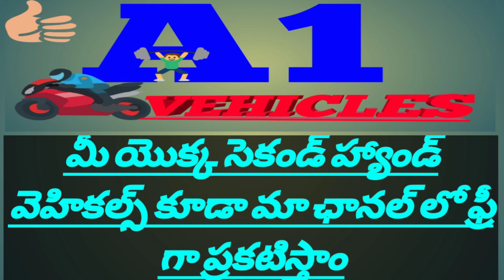(9989622441) ఓనర్ నెంబర్//Tata ZIP//అమ్మబడును//@A1Vehicles